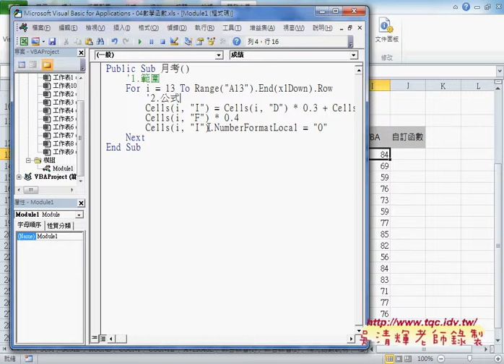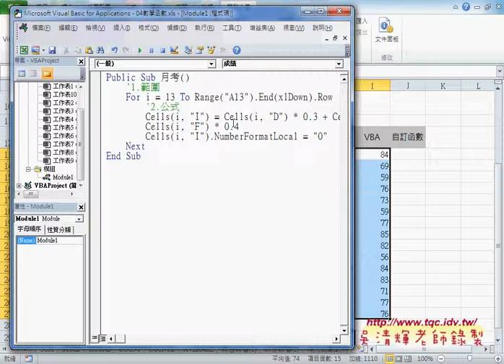02 如何將SUMPRODUCT轉成VBA說明格式化小數點EXCEL VBA大數據自動化4